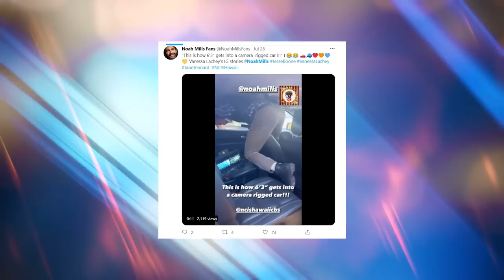NCIS: Hawai'i Cast Has REVEALED Who Will Leave The Show..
Welcome back to Film Recall, today on the channel we are going to talk about NCIS Hawaii's Julia star supported by co-stars after new role away from CBS: ‘Excited!'+ other related news. As fans await the highly anticipated premiere of NCIS Hawaii’s second season, showrunners confirmed a familiar face would appear in AMC’s Isle of the Dead. The Walking Dead spin-off is set to premiere in 2023 and is expected to feature a number of familiar faces. NCIS Hawaii first landed on screens in September 2021 and featured the show’s first female Special Agent, Jane Tennant (played by Vanessa Lachey).

The show explored her personal life and her career as she led a team of agents to crack down on crime on the island. It also gave fans an insight into her life as a single mother to her children Alex Tennant (Kian Talan) and Julie Tennant (Mahina Napoleon). With NCIS Hawaii returning for a second instalment in September fans should also expect to see young actress Mahina star in another acclaimed franchise. The Walking Dead showrunner Scott M Gimple addressed the crowd of fans at the 2022 San Diego Comic-Con and dropped some major hints about the show. He revealed that production for the eagerly awaited spin-off, Isle of the Dead had officially begun. Gimple also shared that the nine-year-old actress Mahina had joined the cast of the Walking Dead sequel. As he announced the new cast and their roles, the showrunner promised fans, that the appearances would be “awesome.” In other news, NCIS Hawaii’s Vanessa Lachey taunts co-star in behind-the-scenes blunder ‘Bad idea!’ CBS’s highly anticipated follow-up season of their new NCIS spin-off is currently in production. As fans wait for NCIS Hawaii’s summer hiatus to come to an end, lead actress Vanessa Lachey has been entertaining her one million Instagram followers with some sneak peeks at some upcoming scenes and plenty of backstage blunders. Watch till the end to know more about NCIS Hawaii's Julia star supported by co-stars after new role away from CBS: ‘Excited!' and other related news.